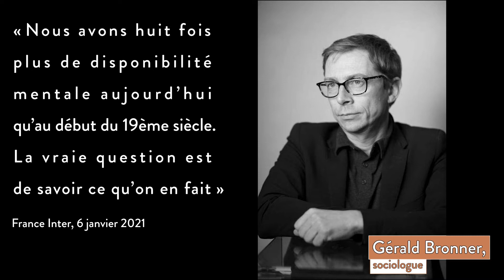Débat la vie vaut qu'un tweet - teaser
Jamais, dans l’histoire de l’humanité, nous n’avons disposé d’autant d’informations et d’autant de temps pour y puiser notre compréhension du monde. Pourtant, dans les soubresauts et débats qui agitent aujourd’hui nos sociétés, chacun, dans son confort ou sa détresse, semble se préoccuper de sa propre et unique vérité. Où est le problème ? En invitant à débattre Gérald Bronner, sociologue, romancier, membre de l’Institut universitaire de France, auteur d'Apocalypse cognitive (PUF, 2021) et Jean-Claude Guillebaud, journaliste, écrivain, essayiste, auteur d'Entrer dans la douceur (Iconoclaste, 2021), le Grand Bivouac appelle à renouer avec l’exigence de la connaissance, de la raison et du discernement. Avec la projection du court-métrage Matthieu de Hélène Poté (série Combats ordinaires). Entre citations et street art, Matthieu poète de la rue, nous raconte la façon dont il veut comprendre le monde, en agissant là où on ne le voit pas, par petites touches d’illusions.